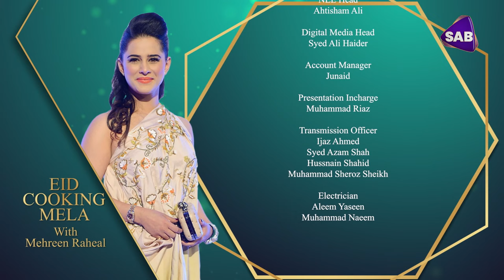Eid Cooking Mela With Mehreen Raheel | Episode 1 | SAB TV Pakistan